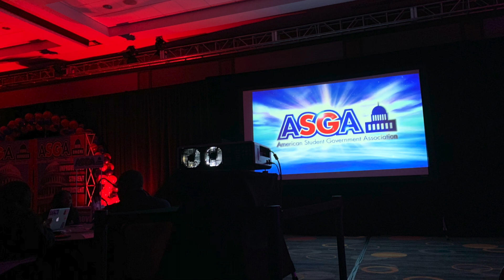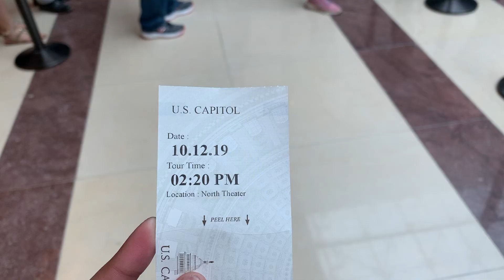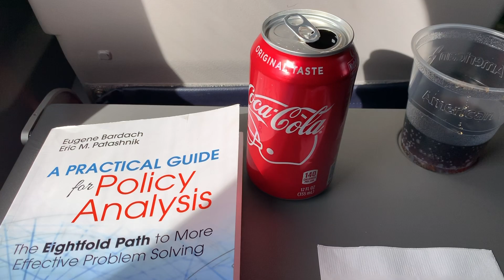VLOG | SGA Conference in DC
Follow along as Shab travels to Washington D.C. for SGA. You too can find something to be a part of!